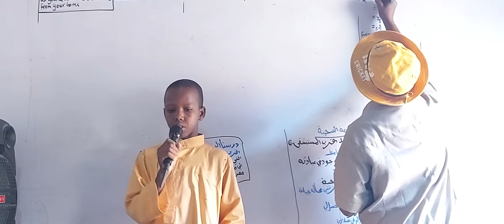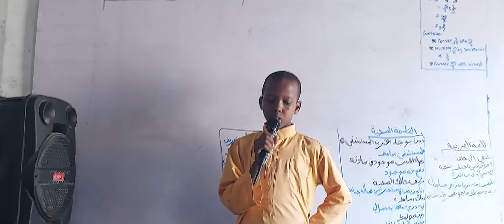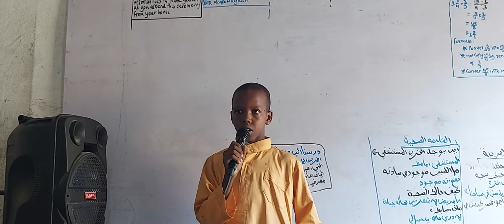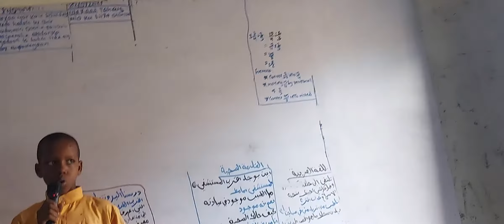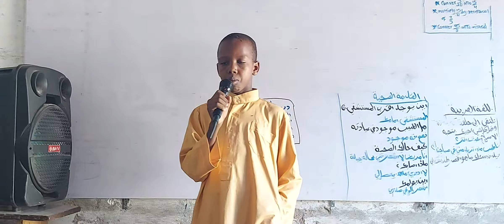NUUR ABWAAN INSTITUTE OF LANGUAGES WAA ARDADA ISKUULKA